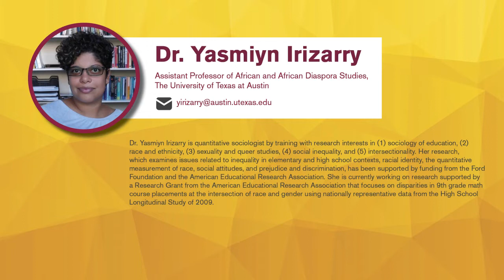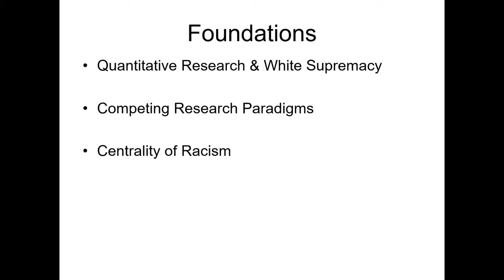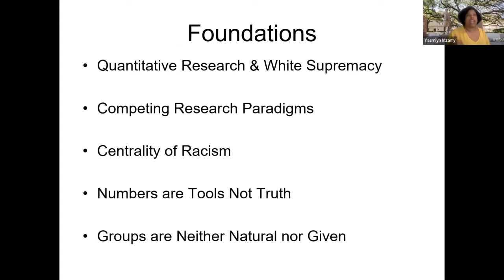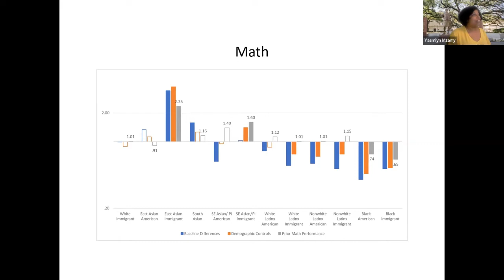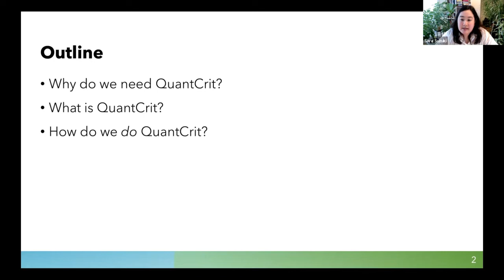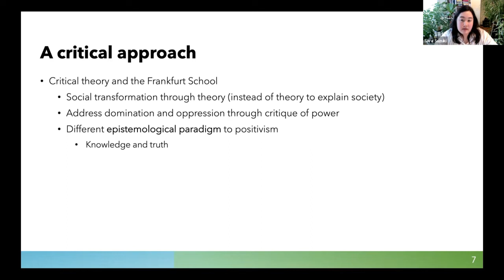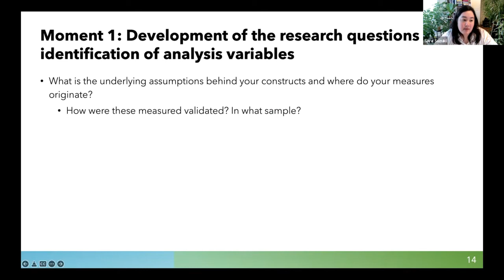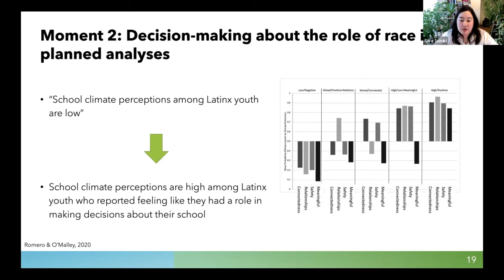Critical Quantitative“QuantCrit” Virtual Panel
In order to meet the nation’s need for a larger Science, Technology, Engineering and Mathematics (STEM) workforce, it is essential to broaden the participation of underrepresented groups in data science and other STEM fields, especially the social sciences. Bringing the capacities of Black/African American, Latina/o/x, Indigenous, and underrepresented scholars to bear on the production of quantitative methodologically rigorous and innovative grant proposals will diversify and strengthen the nation’s scientific research funding apparatus.

This virtual panel seeks to demonstrate and highlight how to employ quantitative and computational methods that are situated in context, history, material social relations.

Watch to gain knowledge in the importance of how approaches of quantification should not essentialize, universalize, or treat data as self-evident, while also placing more of an analytical focus on multiplicity and the marginal subject.